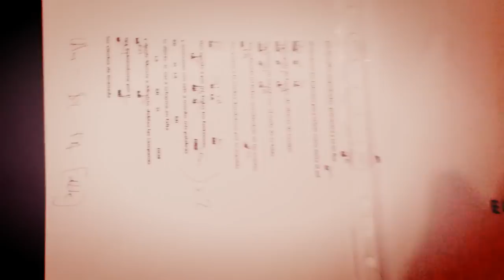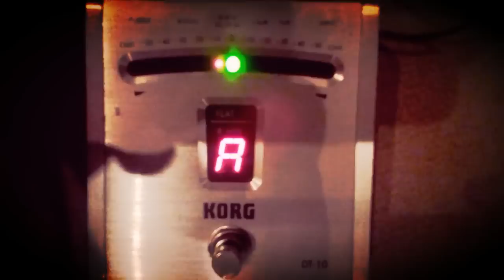El escote de Lucía - salvaje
ADELANTO DEL NUEVO DISCO DE "El ESCOTE DE LUCíA". 2017